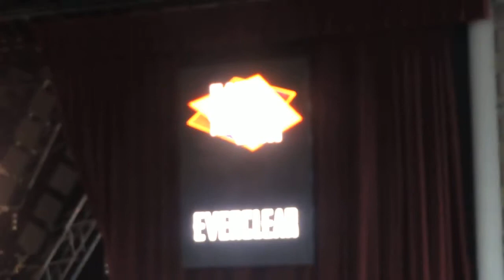EVERCLEAR at EPCOT 2015